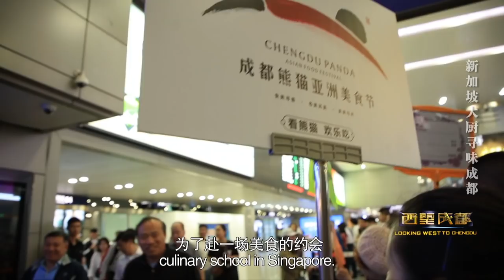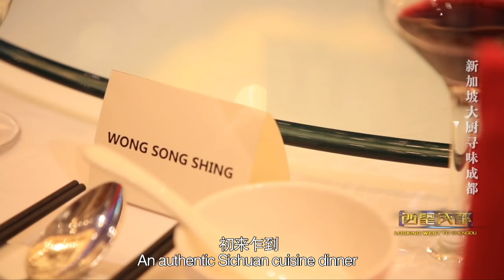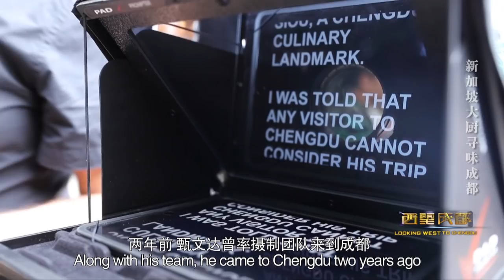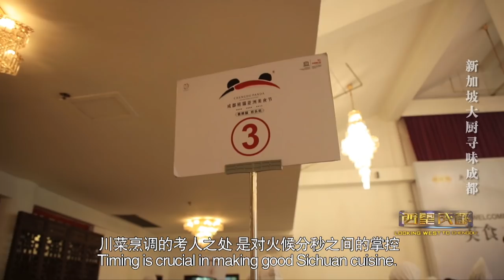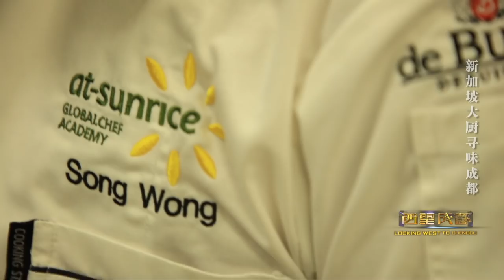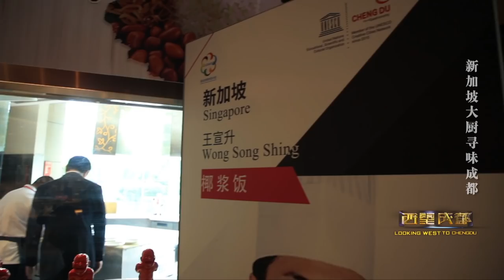A Singaporean Chef in Chengdu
In May, the Conference on Dialogue of Asian Civilizations kicked off in Beijing. The Chengdu Panda Asian Food Festival kicked off in Chengdu as a supporting event. Chefs from around Asia gathered for culinary culture exchanges, an important part of society.